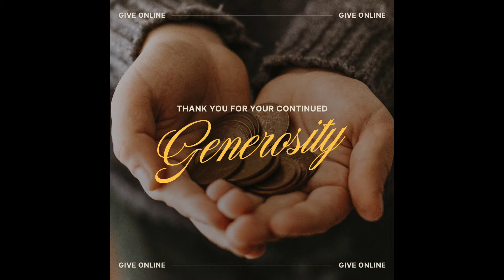Wednesday Night Bible Study